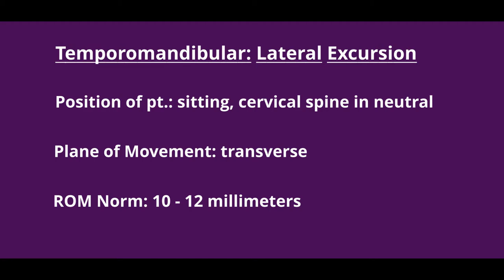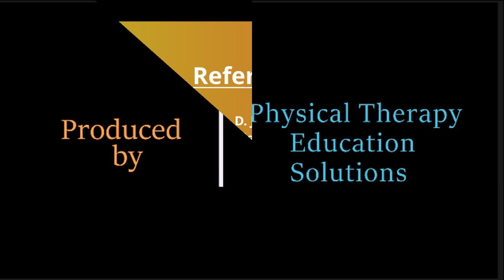Range of Motion: Temporomandibular (TMJ) Lateral Excursion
Learn the proper technique to measure lateral excursion range of motion for the temporomandibular (TMJ) joint using a ruler.